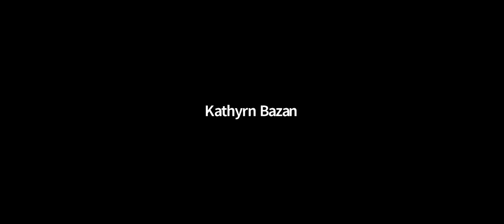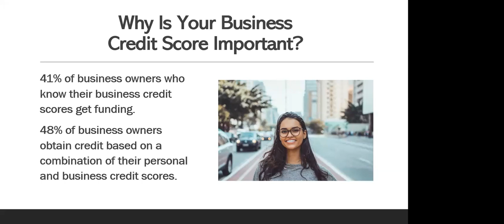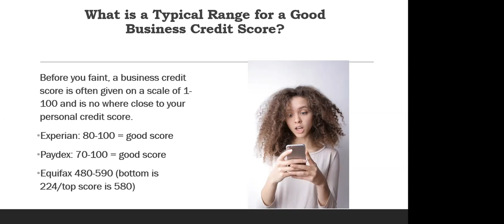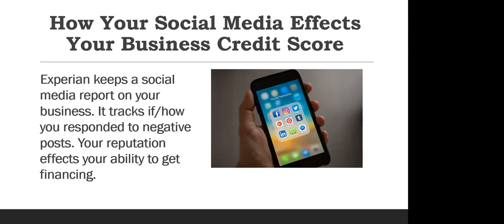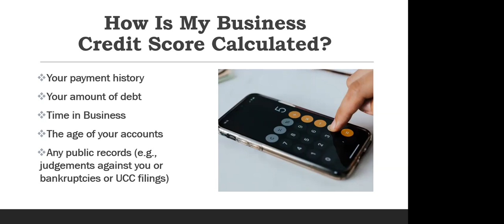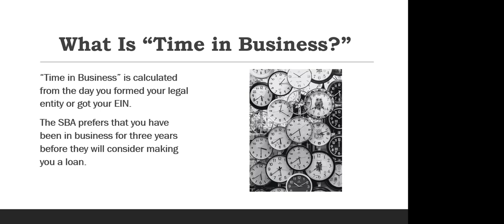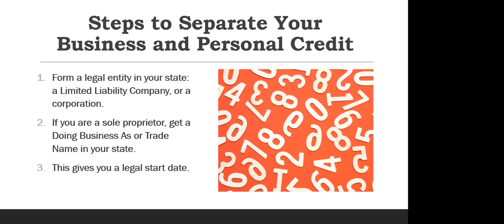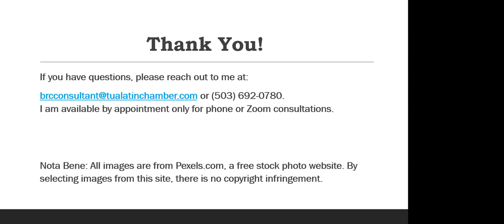BRC INFO SESSION: HOW IS YOUR BUSINESS CREDIT SCORE CALCULATED?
Presenter: Kathy Bazan
Tualatin BRC Consultant,
Certified Business Credit & Lending Specialist

How Is Your Business Credit Score Calculated?
The credit score for your business is calculated differently from your personal credit score. Your business credit score determines how low (or high) the interest on your business credit card is and whether or not your will get the loan you need to move forward. Presented by Kathy Bazan, Business Recovery Center Consultant and Certified Credit and Lending Specialist, free webinar will help you understand your business credit score.